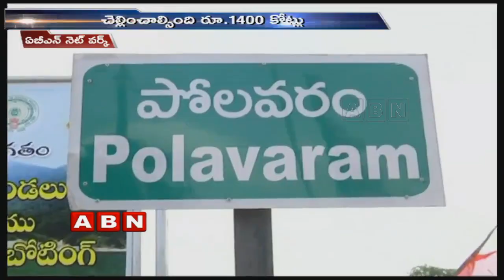Centre Shows Negligence on Polavaram Project Funds | ABN Telugu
Centre Shows Negligence on Polavaram Project Funds. Central Government is denying to give the funds for the construction of Polavaram project even after giving the promise to the state.